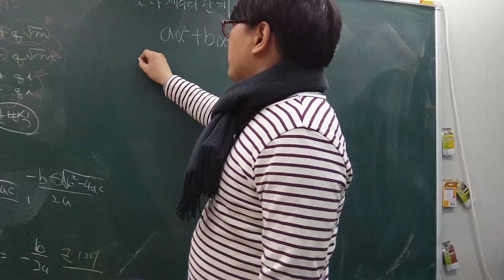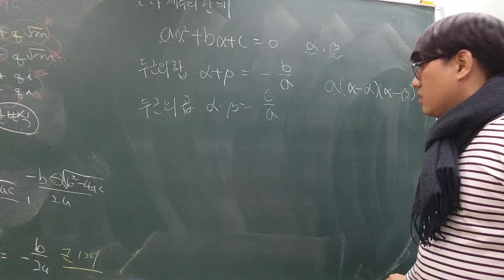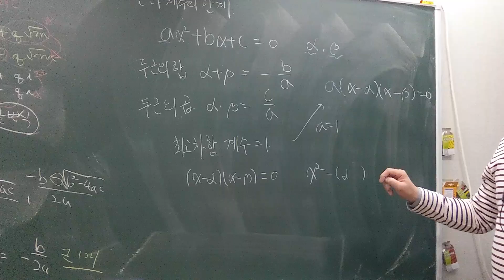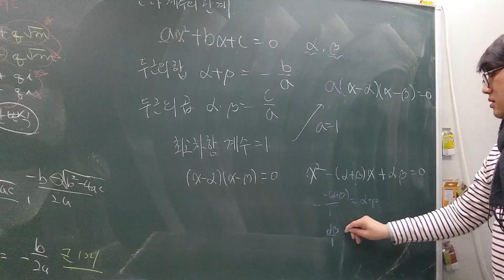고1 쎈수학 수학1 이차방정식 개념04